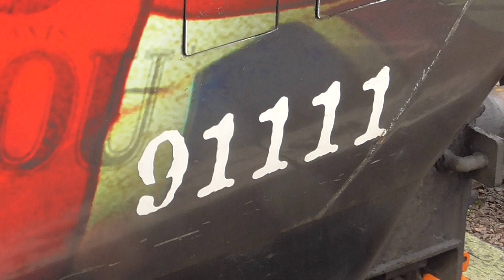Double heading LNER Class 91111-91106 Departure London King's Cross for Leeds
Double heading LNER Class 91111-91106 to Leeds Calling at Peterborough,Doncaster,Wakefield Westgate and Leeds. And this train was 1403 From London King's Cross to Leeds on Saturday 21st December 2019. And this one was a Bonus to me.